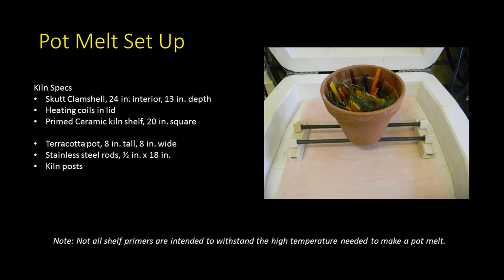Get Fired Up with Lisa Vogt Pot Melt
Pot melts made easy.